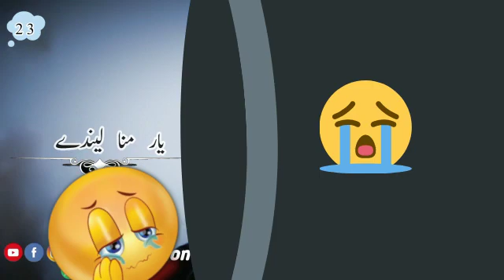27 July 2022